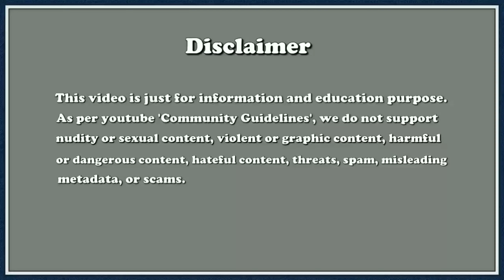कुशवाह (कछवाह) राजावत वंश के क्षत्रियों का इतिहास, History of Kushwah, kachwah, history of rajawat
✅ My Gadgets -

RajputHistory Rajput Bhadawar Thakur Rajputana RoyalRajput Kshatriya राजावत .
rajput
rajput history
bhadoriya
rajput kitne prakar ke hote hain
rajputon ka itihas
tomar vansh ka itihas
rajput itihas
rajput vansh history in hindi
history of rajput
parmar vansh history
khangar
sikarwar rajput history in hindi
rajput history,
rajput history status,
rajput history song,
rajput history by khan sir,
rajput history by ojha sir,
rajput history in english,
rajput history reaction,
rajput history attitude status,
rajput age history,
rajput ancient history,
agnivanshi rajput history,
about rajput history,
all rajput vansh full history,
rajput history book,
rajput bhatti history,
badgujar rajput history,
banafar rajput history,
dabhi rajput history,
dogra rajput history,
dikhit rajput history,
donwar rajput history,
rajput empire history,
rajput full history,
rajput family history rajputana itihas
rajput history
history rajput
history of rajput
rajput history youtube
rajput history facebook
rajput history
rajput kingdom
indian history
rajput vs kshatriya
rajput kshatriya
rajput empire
rajput documentary
who are the rajputs
who were the rajputs
origins of the rajputs
indian empires
indian empire

rajput history official
official rajput history
rajputana itihas
राजपूत इतिहास
राजपूतना इतिहास